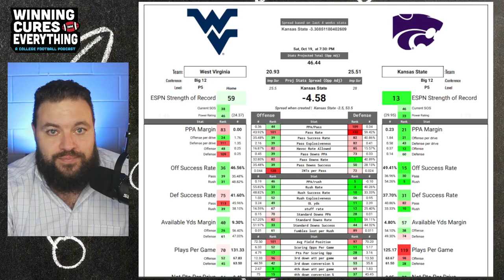West Virginia vs Kansas State Picks & Prediction Against the Spread 2024 College Football Analysis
West Virginia vs Kansas State Picks Against the Spread 2024 Predictions

Gary gives a quick preview, analysis, score prediction based on advanced stats and data & his pick (lean) against the spread (ATS) for the 2024 College Football Week 8 matchup featuring Kansas State vs West Virginia!